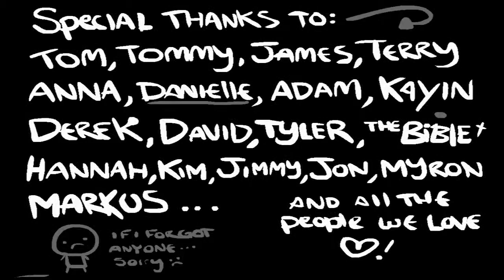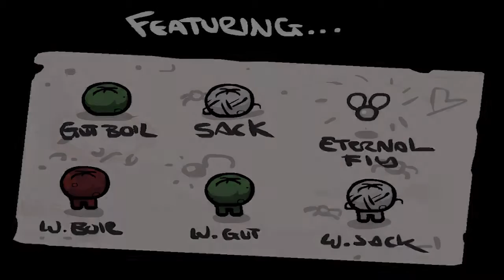The Binding of Isaac - 06 - WHO'S THE BEST?!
OH YA OH YA OH YA! TAKE THAT MOM!